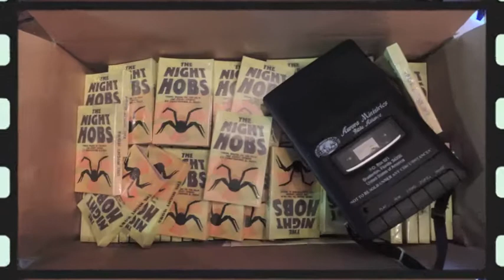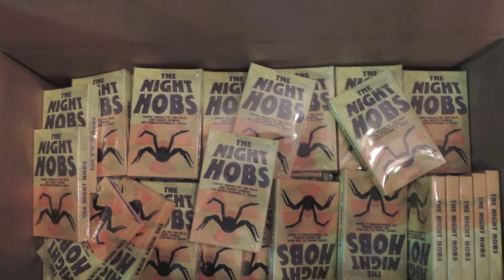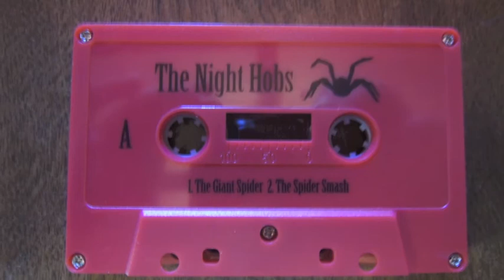The Night Hobs - The Spider Smash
Theme music to the film The Giant Spider by Christopher R. Mihm

The Night Hobs are:
Richard C Boyce: Vocals/Guitar
Charlie Bennett: Cello
Joshua Cruz: Standup Bass

Written and Recorded July 4th 2012 @ Common Wealth Studios.

"The Giant Spider Theme"
Richard C. Boyce - Guitar, Vocals, Percussion.
Josh Cruz - Upright Bass, Sears Organ, Percussion.

"The Spider Smash"
Josh Cruz - Bass Guitar, Vocals, Percussion, Sears Organ.
Richard C. Boyce - Guitar, Vocals, Percussion, Saw.

Special Thanks to: Christopher R. Mihm and Stephanie Mihm,
Anna Fortunato, Karla Elizabeth Herrera,